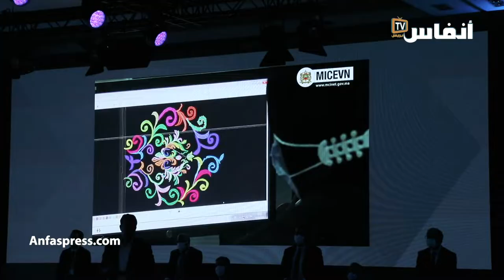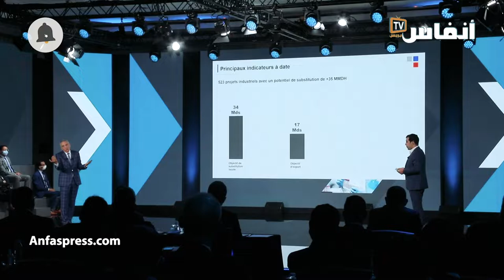تقديم حصيلة بنك المشاريع الصناعية وتوقيع عقود جديدة للاستثمار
قدم وزير الصناعة والتجارة والاقتصاد الأخضر والرقمي، مولاي حفيظ العلمي، يوم فاتح يونيو 2021 بالدار البيضاء، الحصيلة المرحلية لبنك المشاريع الذي أطلقته الوزارة بتاريخ 25 شتنبر 2020، في إطار تفعيل مخطط الإنعاش الصناعي.
 وبمناسبة تقديم هذه الحصيلة، فقد تم توقيع 73 اتفاقية استثمارية بقيمة إجمالية تبلغ 2.8 مليار درهم،
وستسمح هذه الاستثمارات الجديدة الخاصة بالدفعة الثالثة من بنك المشاريع والموزعة على 8 جهات للمملكة، بإحداث أزيد من 10.600 منصب عمل في 10 قطاعات صناعية. وهي تمثل إمكانيات تصدير بقيمة 1,4 مليار درهم وإمكانيات استراد بقيمة 4,1 مليار درهم.

أخبار المغرب
# أخبار عاجلة